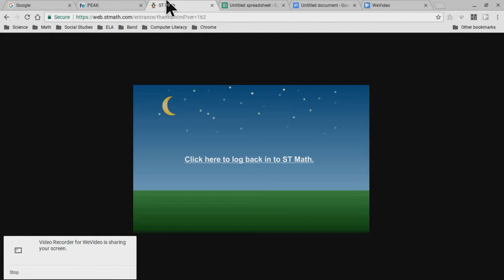Dog Barks?!?!?!?!?!?!?!?!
Me Mic Is Back?! Maby